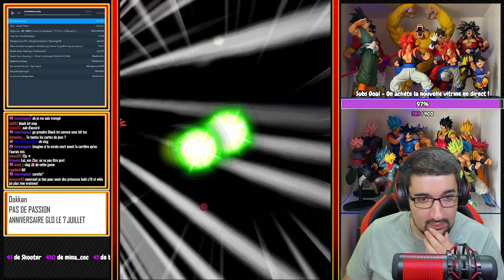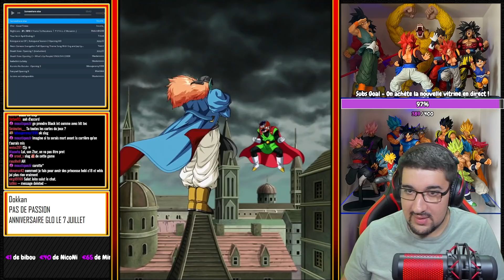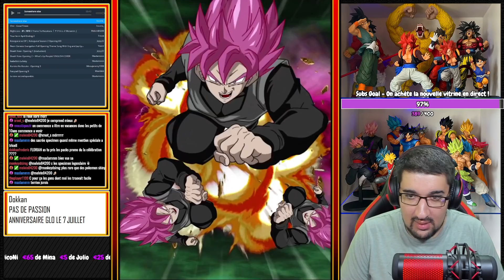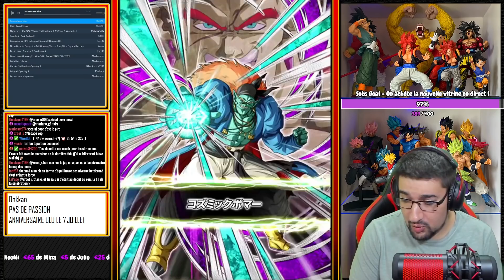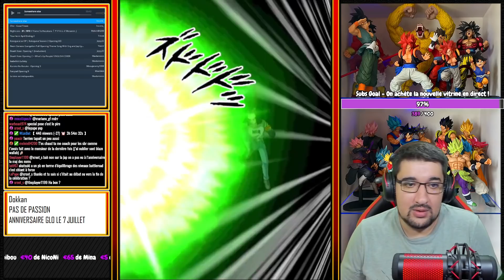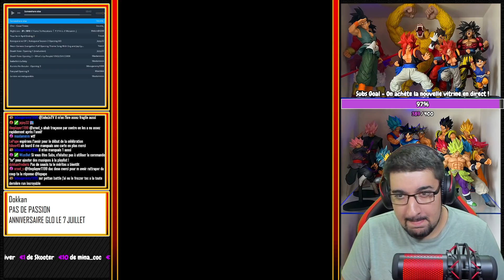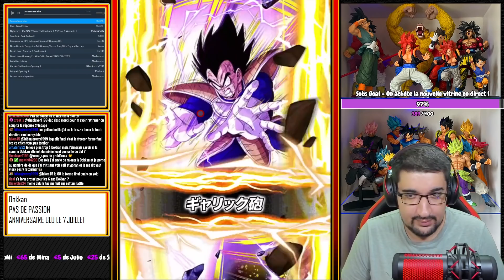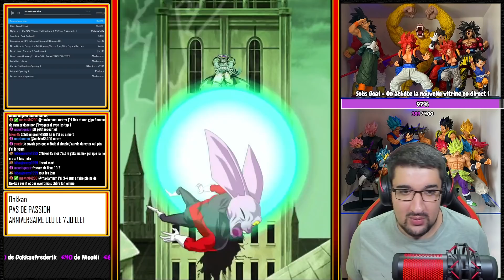PAS LES MÊMES DÉGÂTS ! SUPER BATTLE ROAD DIABOLIQUES ET SANS MERCI ! CONSEILS & GAMEPLAY !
Conseils 00:00
Gameplay 06:42